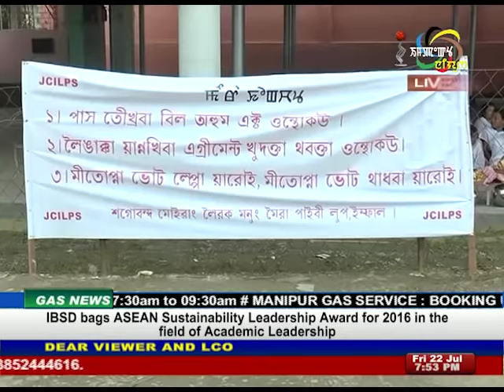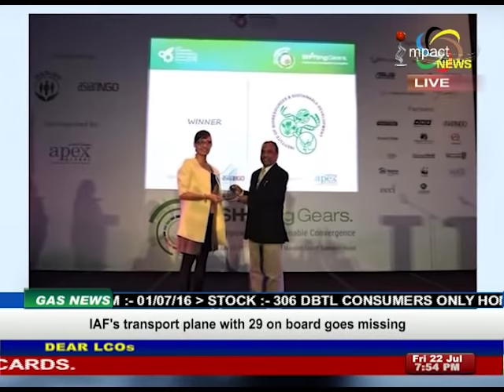Impact News Manipuri 22 July 2016